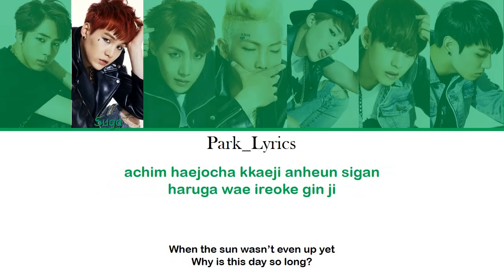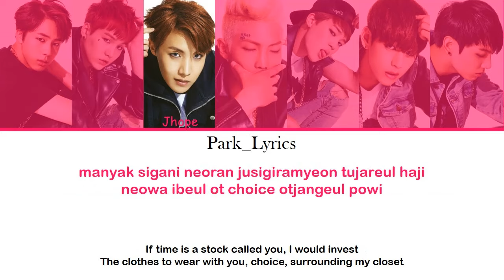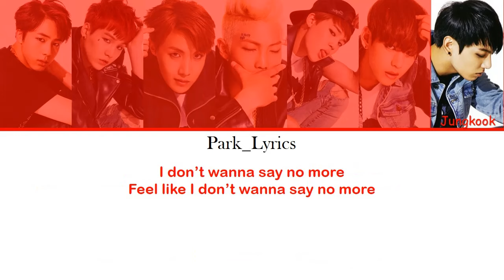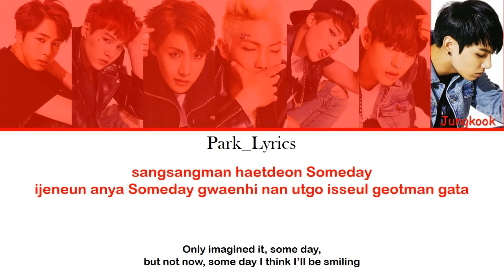BTS 24/7=Heaven Color Coded Lyrics (Hang/Eng)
Si quieres comunicarte conmigo o pedir alguna canción escribeme a:
Gracias por su apoyo!!